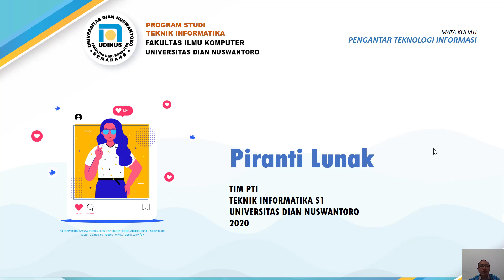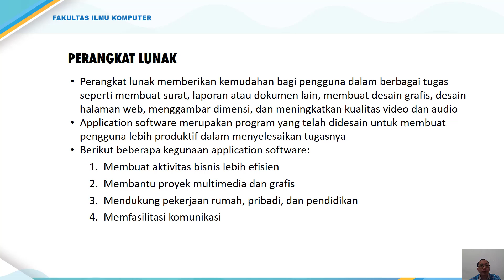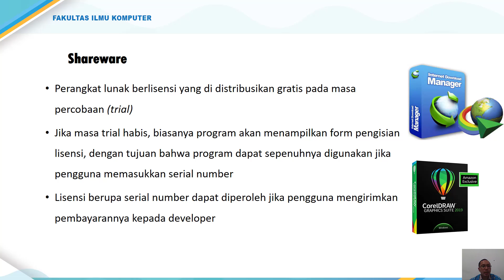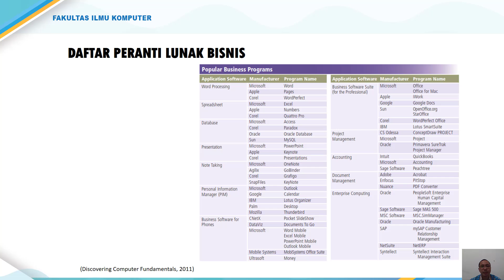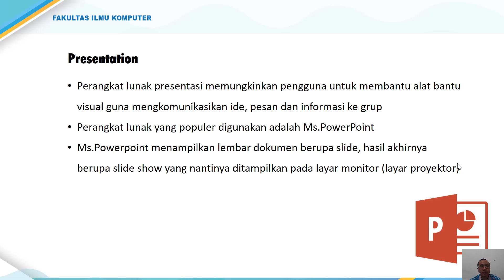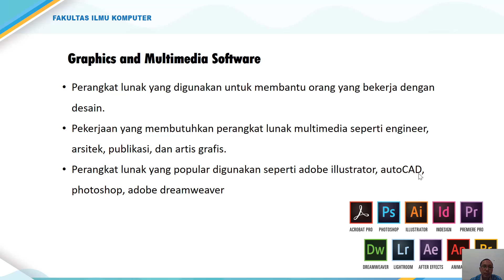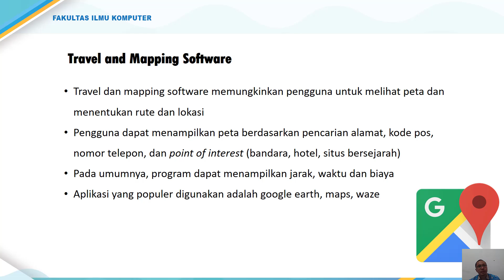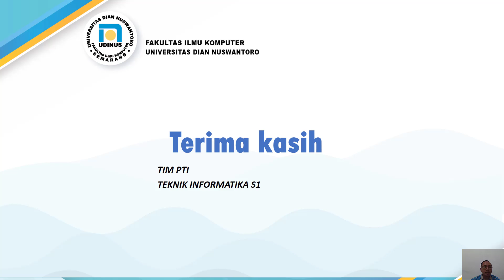PTI Pertemuan 3 Perangkat Lunak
Perangkat Lunak Aplikasi berserta jenis-jenisnya